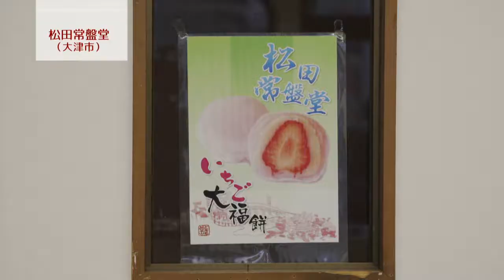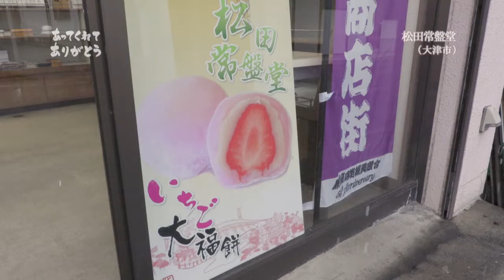和菓子 「松田常盤堂」さん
‹滋賀のちいさな企業を応援する企画　第60回›
今回、投稿いただいたのは、大津市にある「松田常盤堂」さんです。
40年前にはすでにイチゴ大福を考案し販売されていたことから、
このお店が元祖だという声も多いのですが、ご店主さんはそんなことに全くこだわりません。
それどころか、他のお店も作ったらいいと言うお考え。
そんなおおらかご店主さんに、ありがとうのメッセージが届きました。
この地域の人々の生活に慣れ親しんだイチゴ大福がうかがえます。